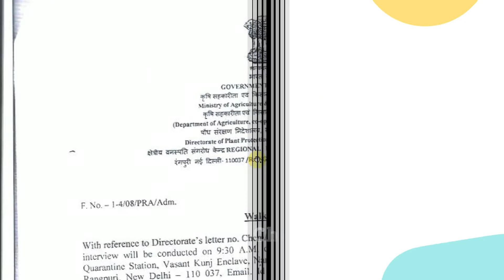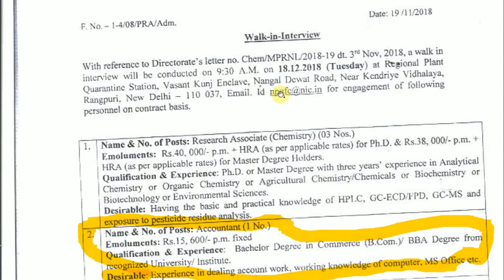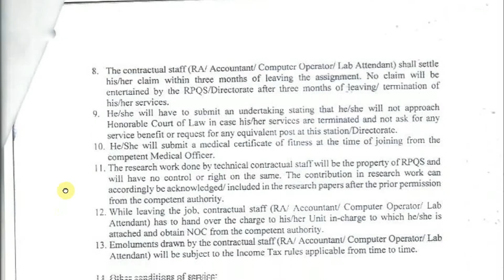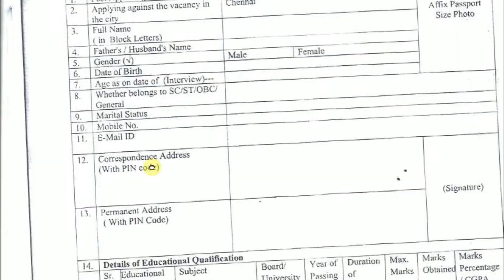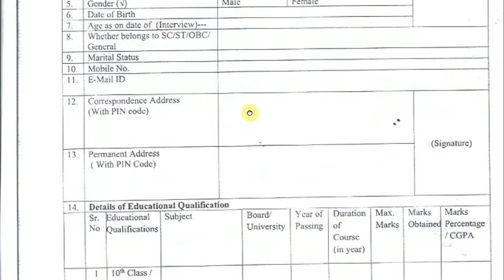Ministry of Agriculture & Welfare Department/Department of Agriculture